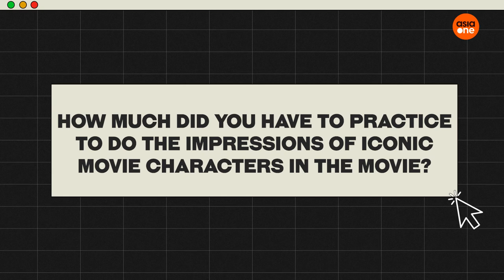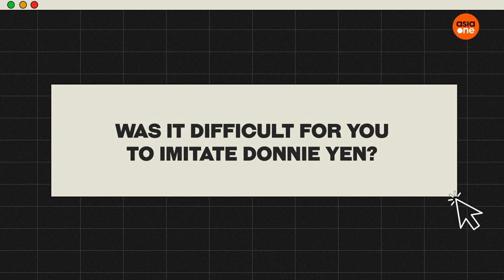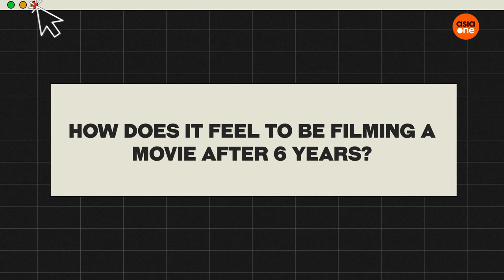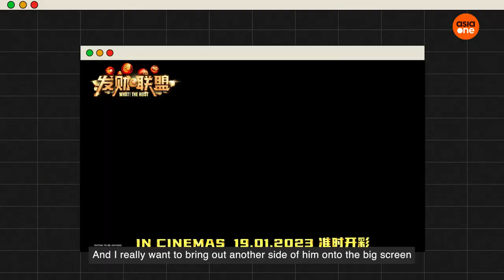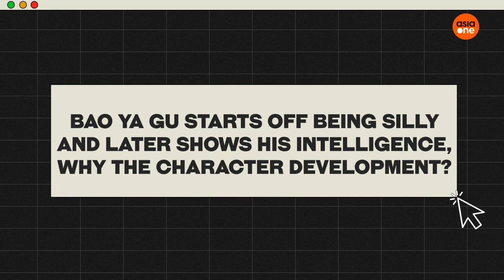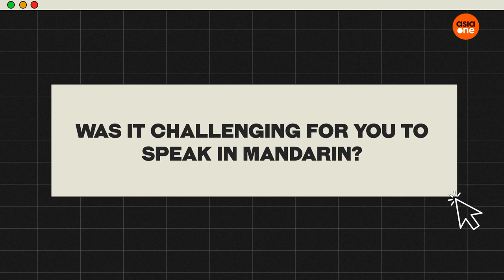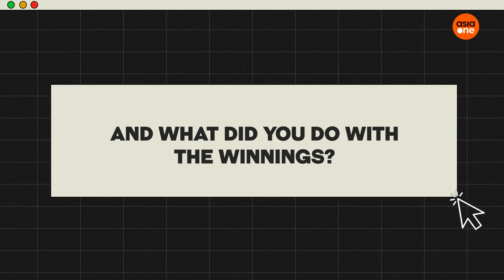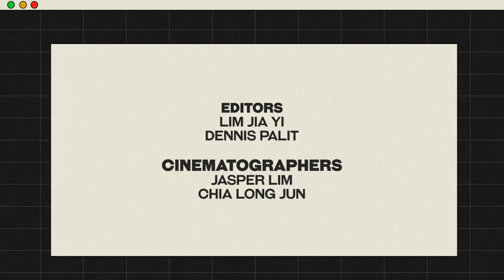E-Junkies: Mark bruises his “nut” while filming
Mark Lee, Jack Lim, Patricia Mok and Jaspers Lai speak to AsiaOne about their new Lunar New Year comedy movie What! The Heist. How did Mark injure his “nut”? What’s the special 1% of Bao Ya Gu that Jaspers bring to his alter ego? Patricia also shares about returning to the big screen after six years, while Jack talks about tackling Mandarin in the film.